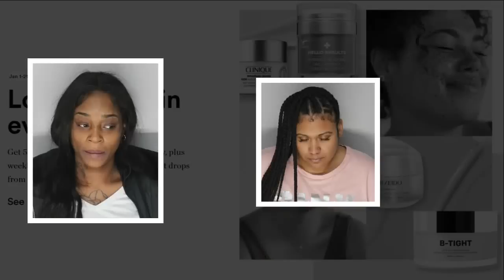2 Michigan women accused among rash of Ulta thefts around country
Tiara Judge and Jasmine Phillips, both of west Michigan, have been charged in an Ulta store heist in Royal Oak on December 23rd.